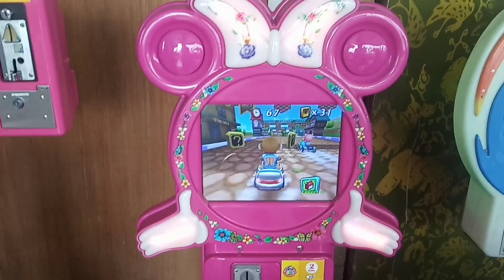BERMAIN KERETA API MAINAN//CHANEL BELAJAR